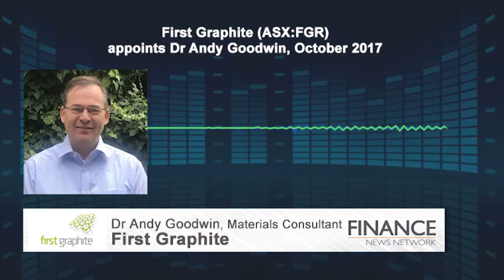First Graphite (ASX:FGR) appoints Dr Andy Goodwin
First Graphite Limited (ASX:FGR) appoints materials expert Dr Andy Goodwin to drive product development of its graphene projects at its WA processing facility.